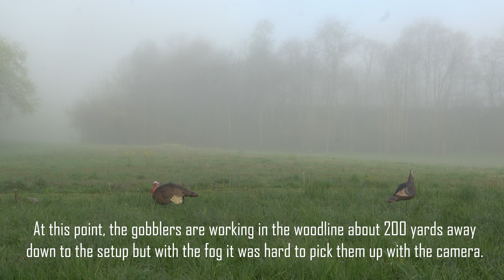MASSIVE 12" BEARD- OHIO YOUTH HUNTER GETS HER FIRST LONGBEARD!!!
Maddy gets her first ever longbeard on the opener of the 2023 Ohio Youth Weekend!